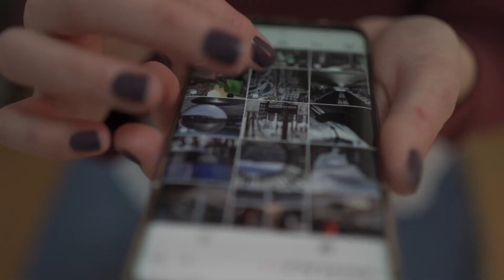El discurso que no deben olvidar cuando se vaya a votar